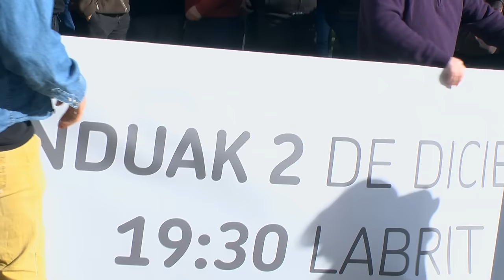Abenduaren 2an denok Labritera! Nafarroak ERABAKI